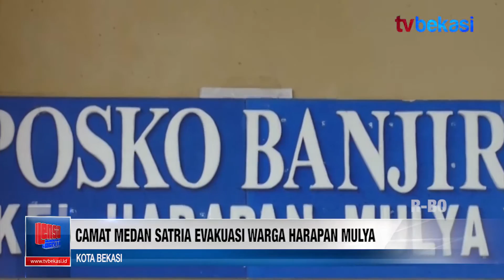LENSA BERITA - WARGA HARAPAN MULYA DIEVAKUASI AKIBAT BANJIR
Tv Bekasi hadir di CHANNEL 52 UHF BEKASI